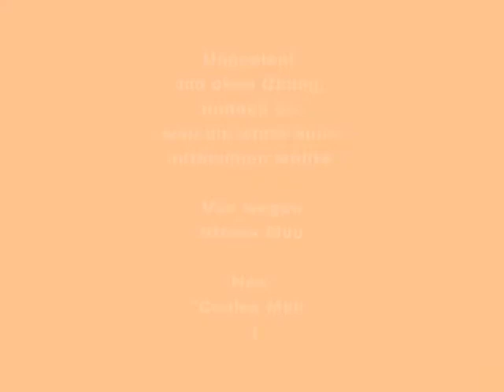Maultier Trailübungen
Spontane Trailübungen, weil Bubble auch Lust hatte, mal die Trailübungen für die jungen Tiere mitzumachen.